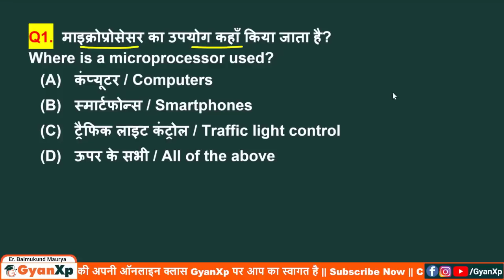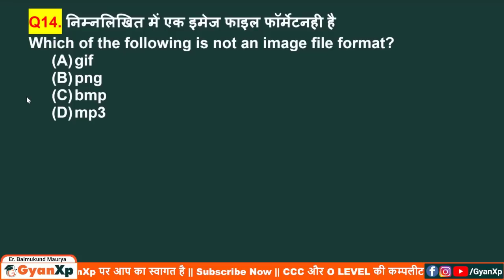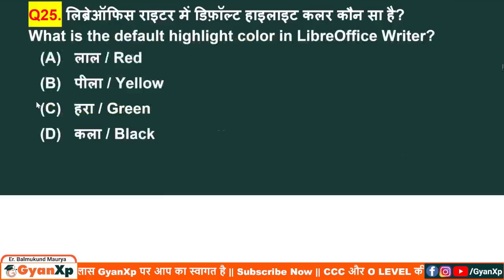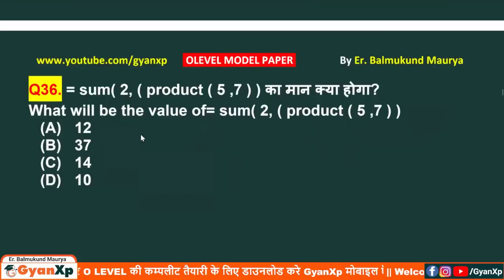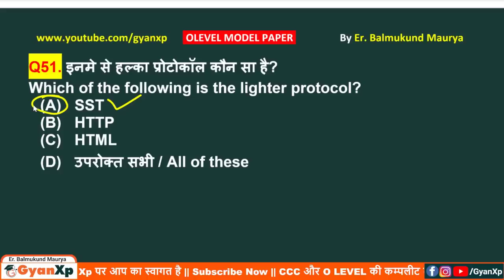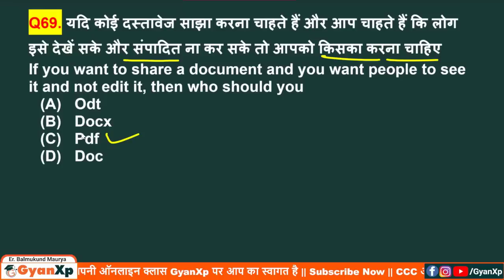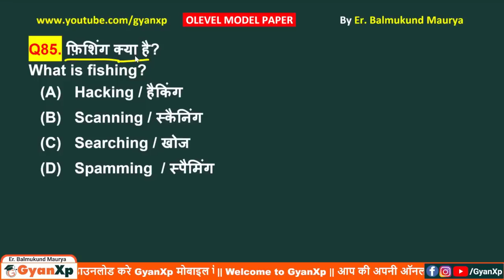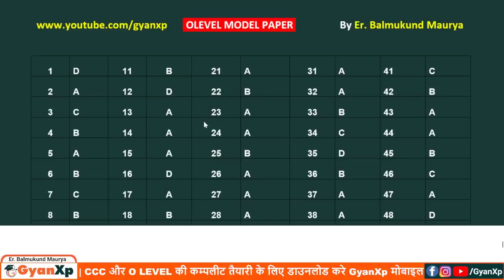O Level IT Tools (M1 R5) Model Paper July 2022 || O Level Exam || O Level New Paper Pattern ||GyanXp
O Level Course : IT Tools M1-R5 Model Paper based on new paper pattern